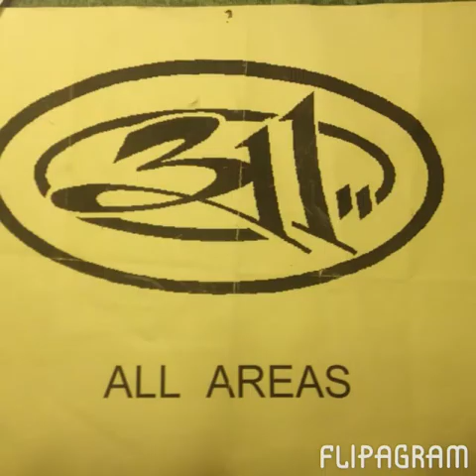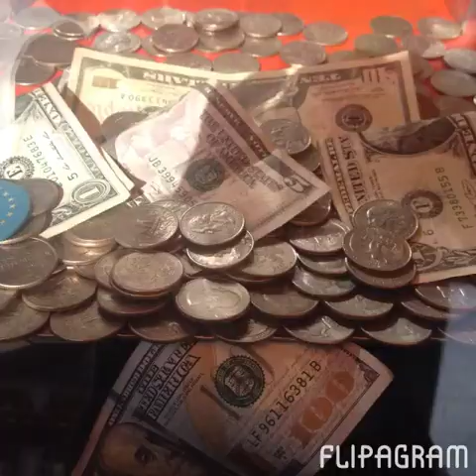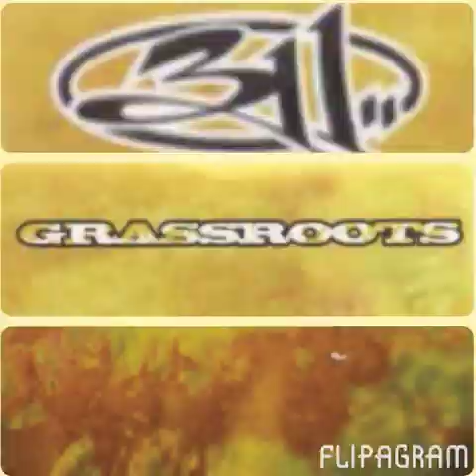311 Sand dollars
311 Sand dollars